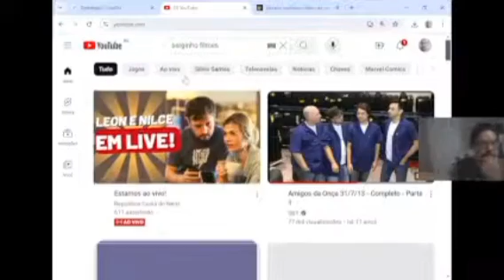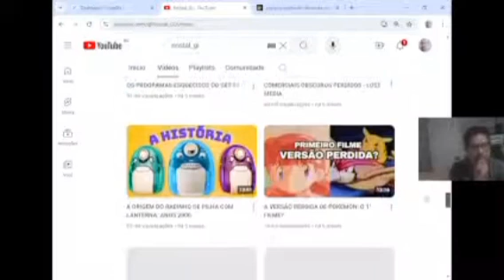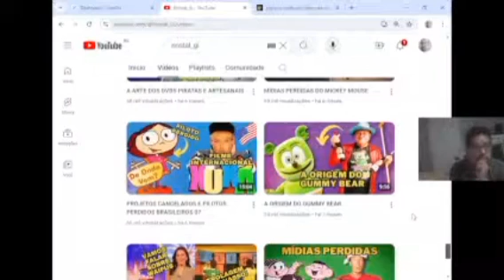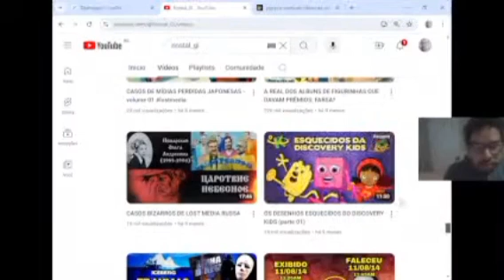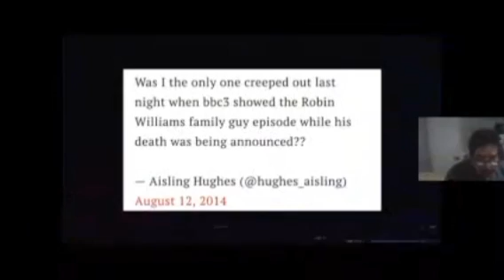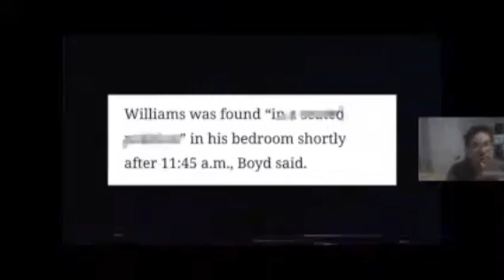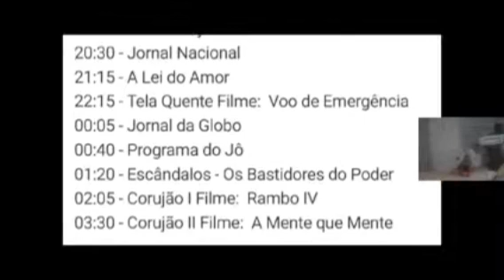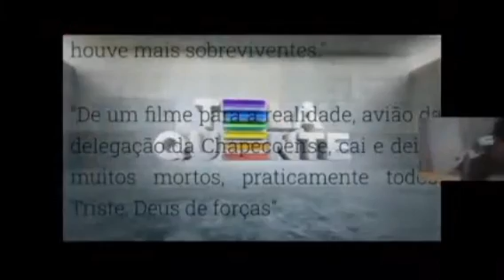transmissão de tv que previram tragédia react venha conferir nostal-gi